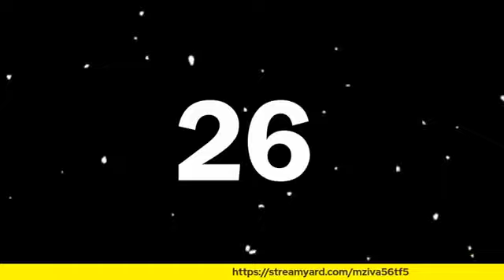"Odiodio", il nuovo libro di Andrea Salonia.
Fanciullezza, famiglia, amore di Dio, amore per Dio, amore per i fiori, amore per le parole, amore per Africa, amore dei colori, vocazione di e per un nuovo amore, pienezza della felicità, perdita della felicità, agonia (lotta) fra nuovo e antico amore, dolore, attesa, approdo a un amore definitivo ineffabile: molte, parziali parole, per descrivere un romanzo fitto fitto, che ascende corposo e si rarefà man mano che avanza per rivelarci una essenzialità che è l'approdo ultimo al senso di tutto.